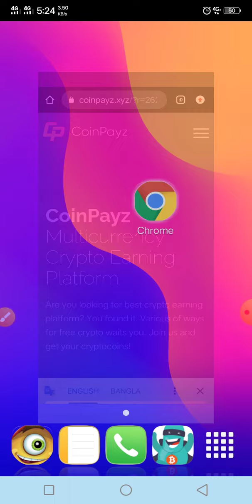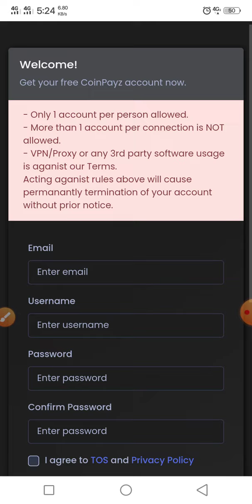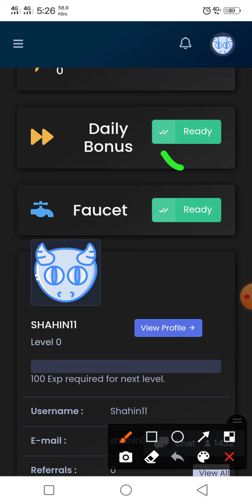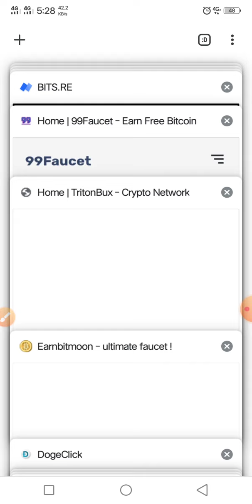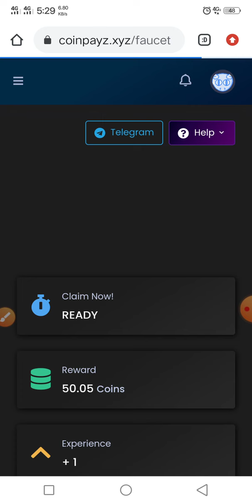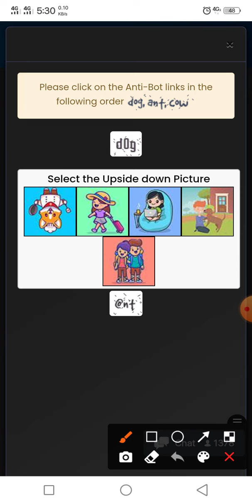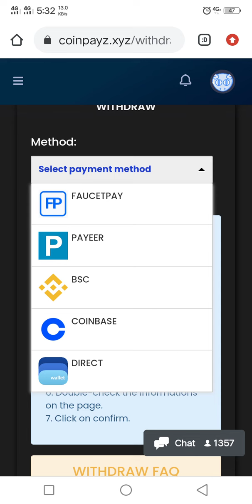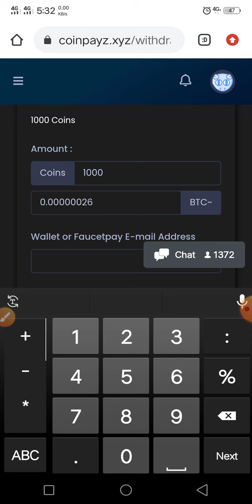New Payeer Earning Site ll $2-$4 Daily ll make money online ll online income bd..